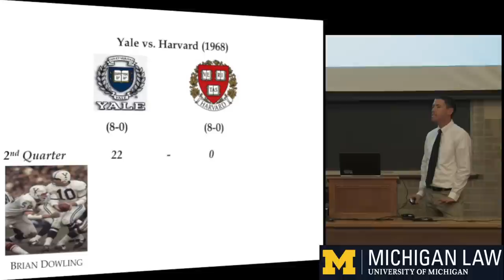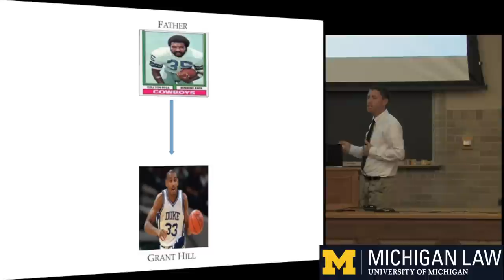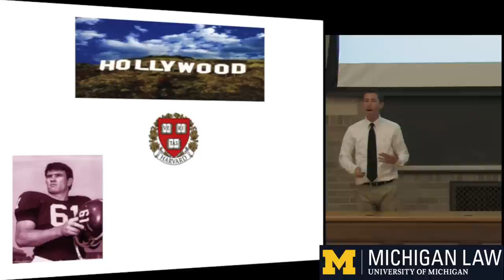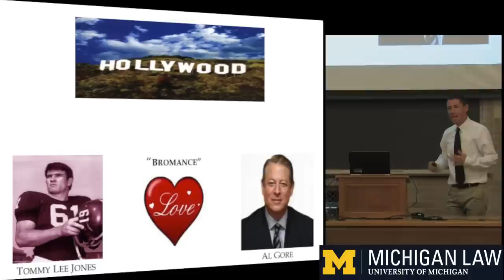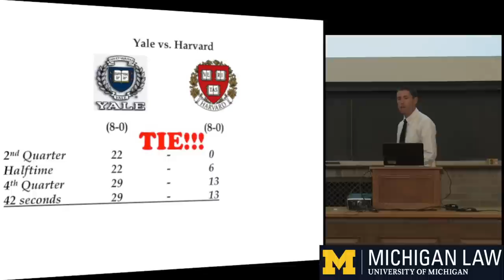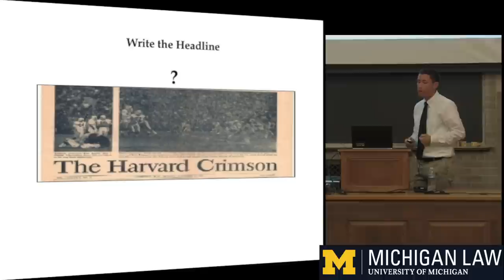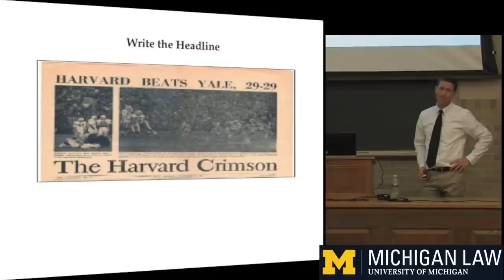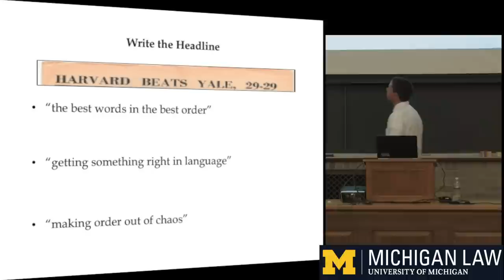The Force of Focus: Harvard vs. Yale